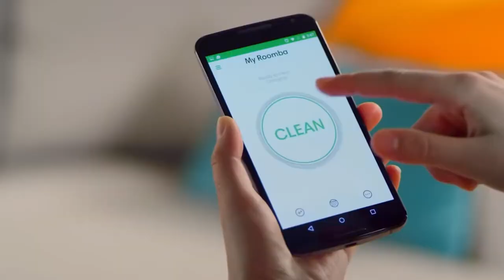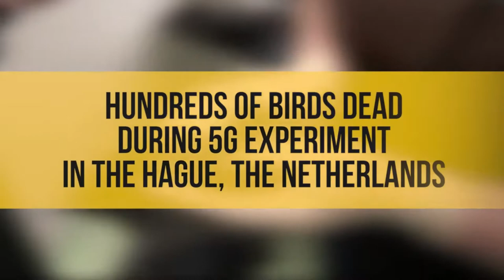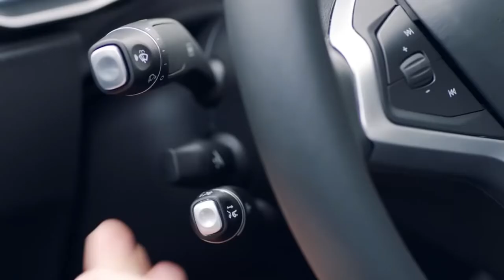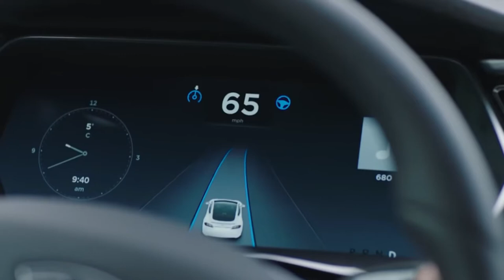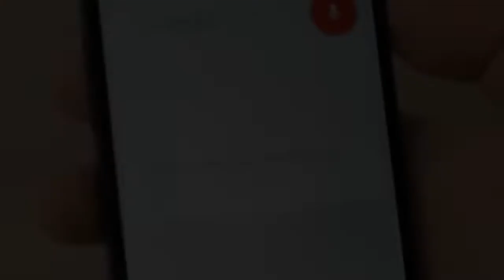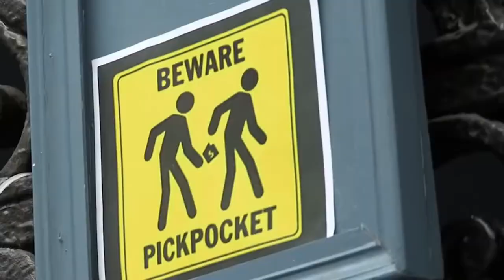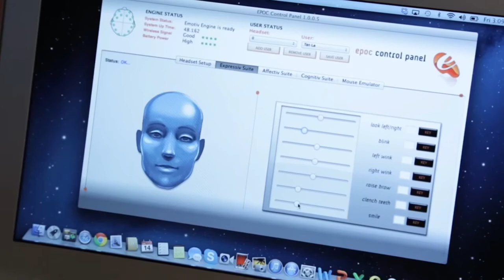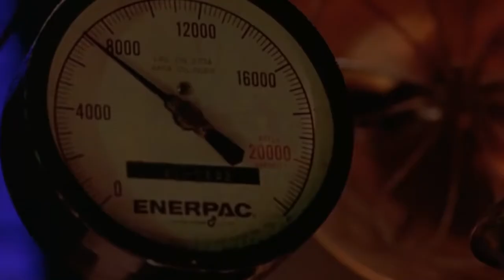2.0 In real Life. Dangerous Future Technology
As we enter new frontiers with the latest technology trends and enjoy the many positive impacts and benefits it can have on the way we work, play and live, we must always be mindful and prepare for possible negative impacts and potential misuse of the technology. Here are seven of the most dangerous technology trends: